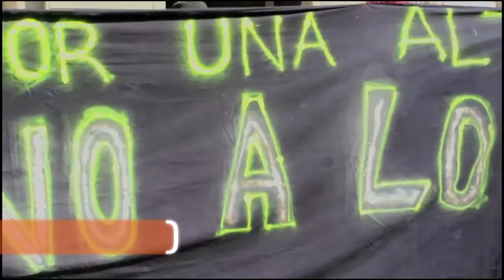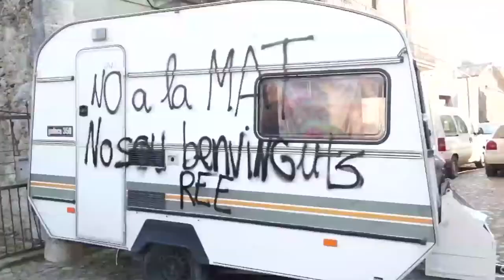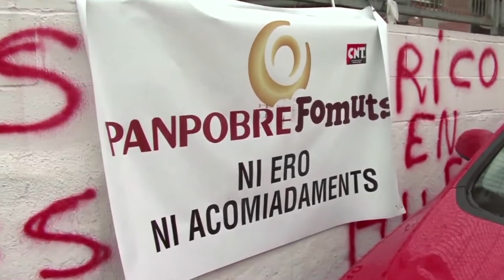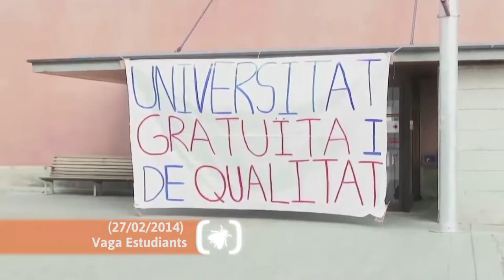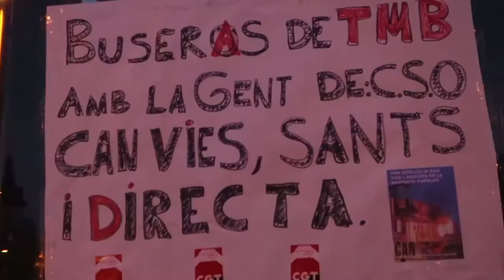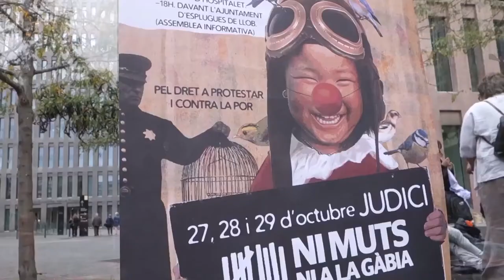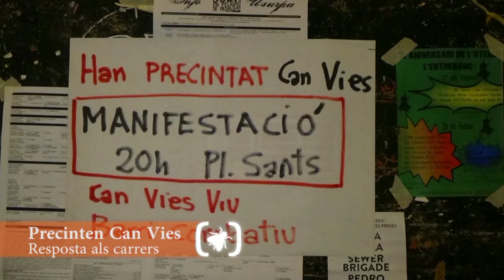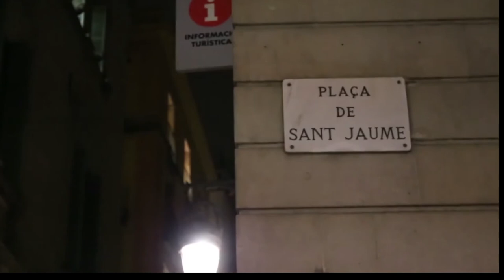Resum Contrainfos 50- 99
Recollim una mostra de les notícies més rellevants dels darrers 50 [Contrainfos], des de març del 2013 fins al març 2015

2013:

7 març : Situació i convocatòries dels inmigrants del Poblenou
12 octubre : Mainfestació de la Hispañidad
18 Octubre: Mossos d´Esquadra maten a J.A.Benítez.
22 octubre: Expropiacions forçoses per la MAT
25 octubre: Minfestació gitana al consolar francés
3 desembre 2013: Mort d´ALik al CIE.

2014:

8 gener: Manifestació en sport a Gamonal
              Vaga de treballadores a Panrico
gener: CSO LA Gordíssima es queda al barri

7 de febrer: Desallojament del CSO LA Carboneria
27 de febrer: Vaga d´estudiants d´uinversitats
22 de març:  Manifestació cen defensa de Can Vies
3 abril: Desallotjament vivenda a Vallvidrera
1 de maig: Manifestació anticapitalista
27 maig: Desallotjament de Can Vies
31 maig: Manifestació Defensem els Barris
14 octubre: accions de Ni Muts i a la Gàbia contra els judicis
15 novembre: Mani en defensa del Banc Expropiat i CP 3 Lliris
5 deseembre: Concentració contra el Castor
16 desembre: Escorcoll a KAsa de la Muntanya per la Operació Pandora

2015

16 gener: Concentració post emitió Ciutat Morta
21 gener: Kobane alliberada
4 febrero: Manifestació 4F
25 febrer: Precinten Can Vies i el carrer respon
4 març: Concentració a Brians II per Antúnez Becerra
7 març: Manifestació de dones nocturna
18 març: Manifestació Jo També Estava al Parlament